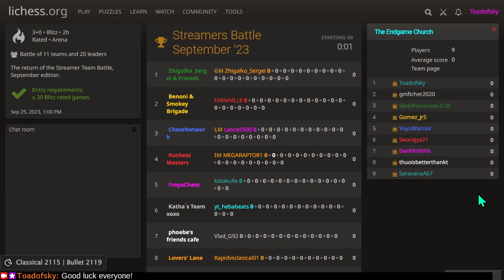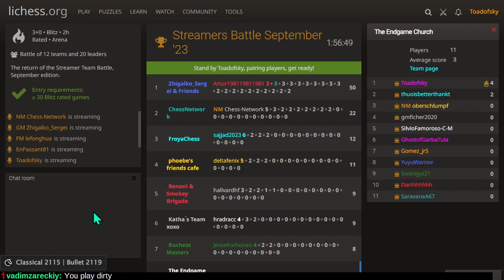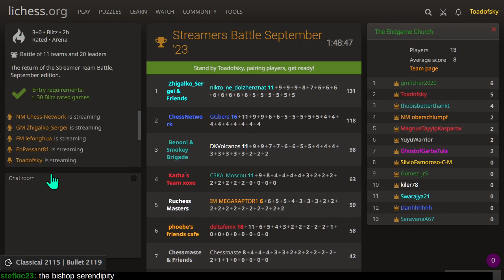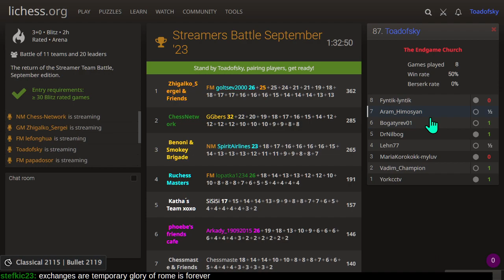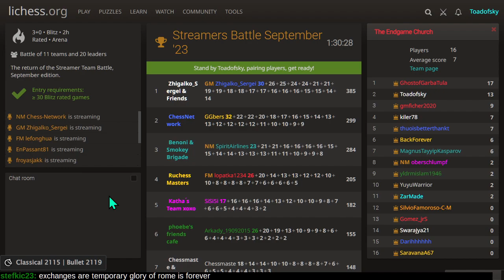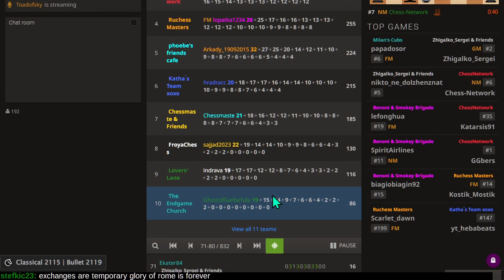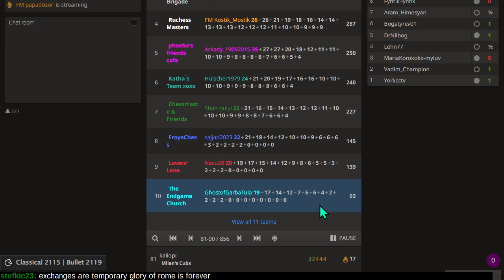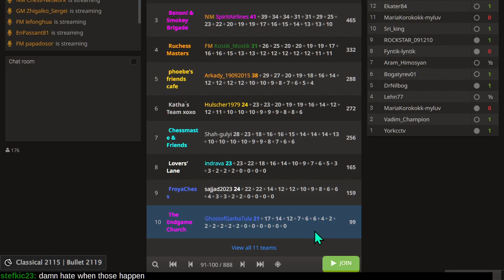The Endgame Church on Lichess.org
Can we win any games against more popular Lichess streamers?  If not, can we at least play some cool tactics and lose with style?

0:00 Introduction
0:36 Game 1
49:14 Summary

Does anyone study endgames, anyway?